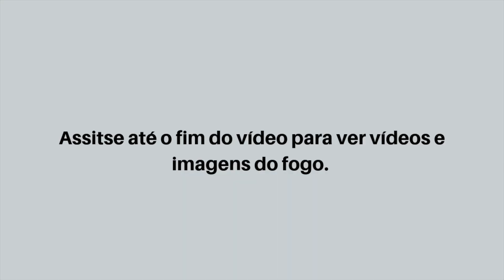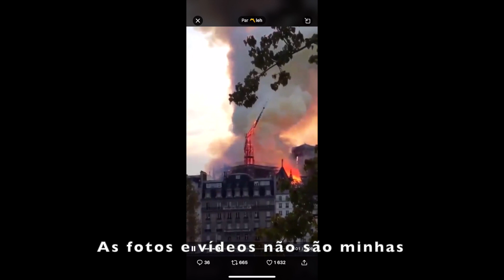NOTRE DAME PEGOU FOGO / IMAGENS + O PONTO DE VISTA DE UMA FRANCESA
Oi galera

“Tão linda que foi preservada à medida que envelhece, é difícil não suspirar, não se indignar com as degradações, mutilações sem número que simultaneamente o tempo e os homens tenham submetido ao monumento vulnerável, sem respeitar Carlos Magno que colocou a pedra fundamental. Por Philippe Auguste, que tinha colodado a última.” Victor Hugo, Notre Dame de Paris

Notre Dame de Paris pegou fogo. Nesse momento muito triste, eu tento de contar, com minha visão de francesa, como é esse mundo com a Dama machucada.

Odesza – Light (feat. Little dragon)